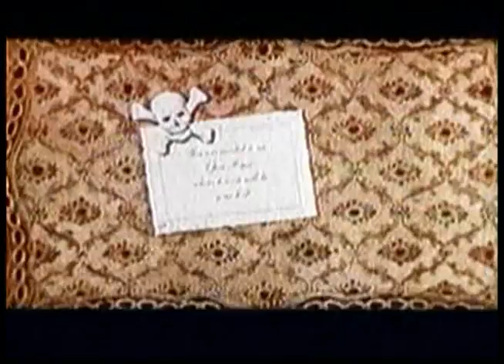The Haunted Palace (Vincent Price) - Trailer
Trailer for the Classic Movie